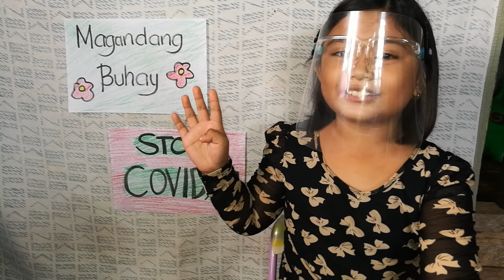Coronavirus AND 4 tips to stay safe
Grade 3 Science Project. How to Prevent CoVID19.
Kids can help too. Stay safe and God bless